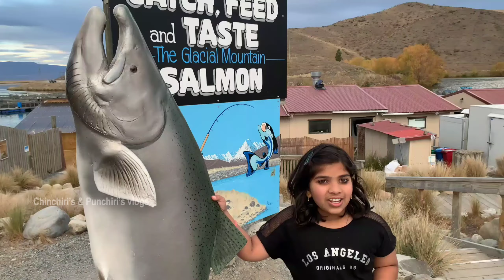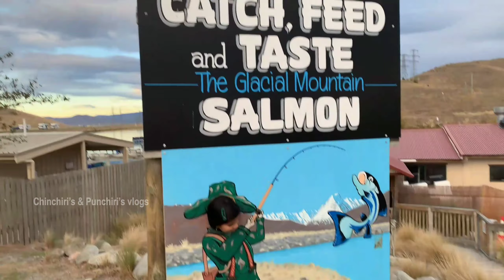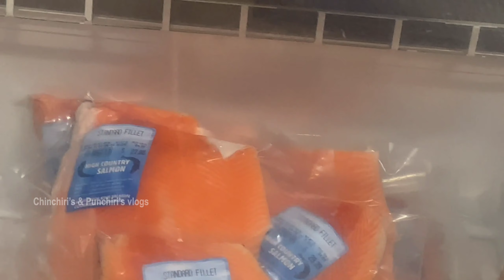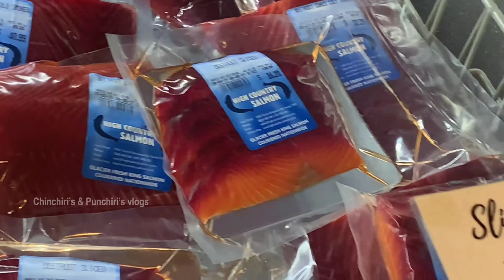Twizel Salmon shop and Salmon Fry Timaru New Zealand | 33rd vlog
Today’s video showing a Salmon shop in Twizel,New Zealand and salmon fish fry.
In the shop we can see lots of salmon fishes and we can feed them.
Also showing Indian style Salmon fry